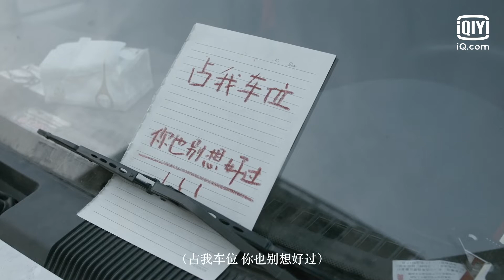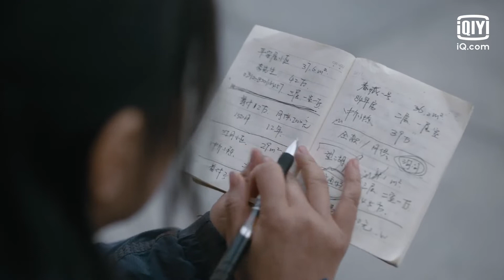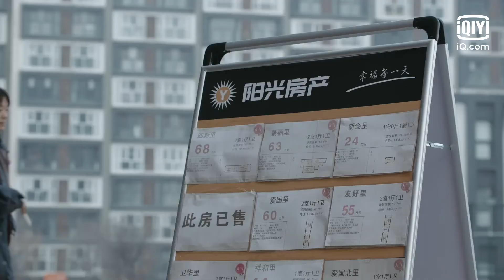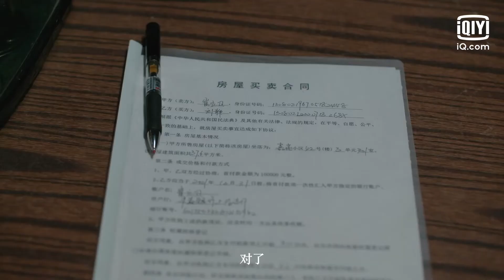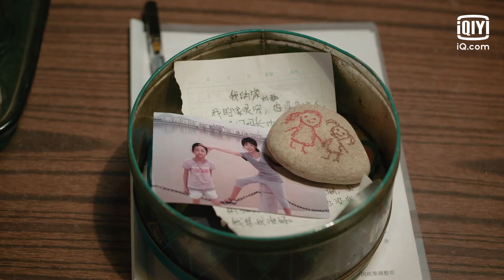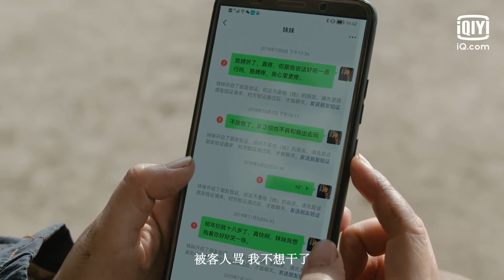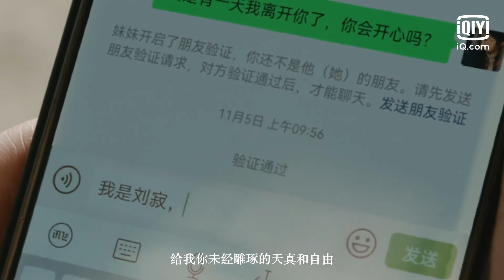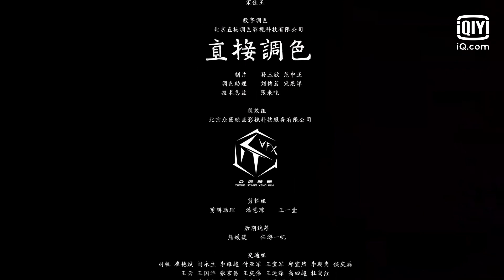《寂静世界》黄璐与亲妹妹形同陌路？ 本应该互相依靠的姐妹为何成为彼此“最熟悉的陌生人”？ | 开拍吧 EP08 | Action | iQiyi综艺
多语种观看《开拍吧》敬请登录iQiyi国际站或下载iQiyi国际版APP，每周五18点更新一期，还有更多独家资源等着你：

iQiyi青年导演创制真人秀《开拍吧》，是iQiyi为扶持新锐青年导演，助力中国电影“后浪”，为青年导演提供的一个“只拿作品说话”的展示才华的平台。 6位优秀的新锐青年导演将带着他们的“梦想剧本”来到节目中，在“绿灯会”成员的帮助下，展开3轮角逐，接受票房、口碑、专业等多维度的评判，积累资金池，最终产出多部优秀短片并且决出1个“梦想席位”。